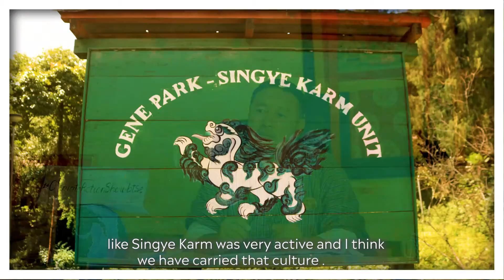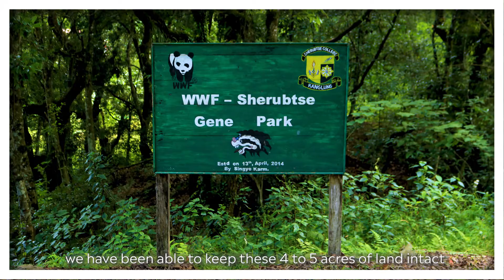climate action by sherubtse